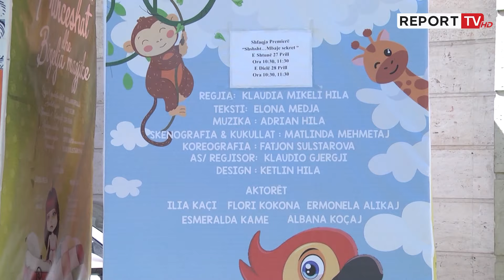Reportazh/ Një festë ‘sekrete’ në Teatrin e Kukullave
Kjo fundjavë shënon premierën e Teatrit të Kukullave “Shshsht... mbaje sekret”. Regjisorja Klaudia Hila dhe autorja Elona Medja rrëfejnë shfaqjen, që i mëshon vazhdimësisë së teatrit dhe të duartrokitjeve të publikut.